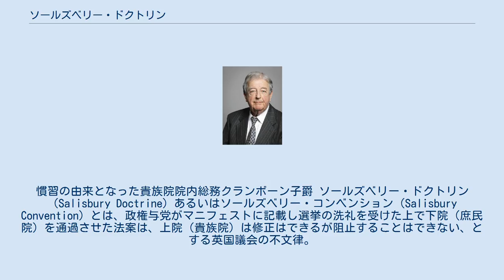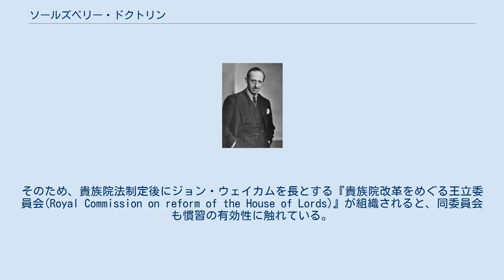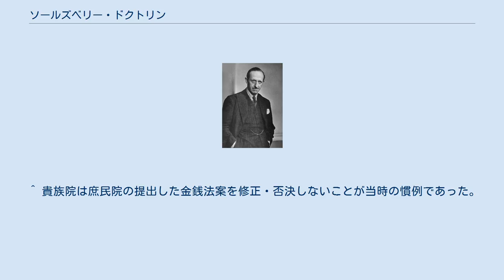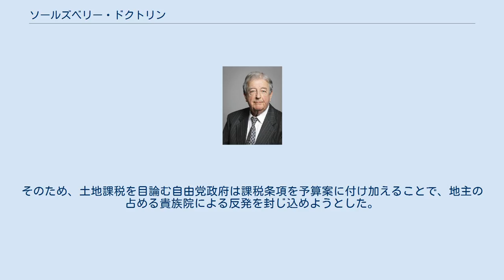ソールズベリー・ドクトリン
慣習の由来となった貴族院院内総務クランボーン子爵 ソールズベリー・ドクトリン（Salisbury Doctrine）あるいはソールズベリー・コンベンション（Salisbury Convention）とは、政権与党がマニフェストに記載し選挙の洗礼を受けた上で下院（庶民院）を通過させた法案は、上院（貴族院）は修正はできるが阻止することはできない、とする英国議会の不文律。
この慣習名の由来は当時の貴族院院内総務クランボーン子爵（のち第5代ソールズベリー侯爵）に基づく。
また、クランボーン卿と同院野党院内総務の初代アディソン子爵両者の名をとって、ソールズベリー＝アディソン慣行とも呼ばれる。
 英国議会は庶民院と貴族院から成り、貴族院においては保守党が半永久的に多数を占めていた。
この状況を利用して、貴族院が政府法案を葬ることがしばしばあった。
しかし、1909年に大蔵大臣ロイド・ジョージの提出した「人民予算」を同院が否決したことは自由党政府としても看過できず、時のアスキス首相は貴族院の金銭法案拒否権を制限する1911年議会法案を成立させた。
これ以降は、議会法の改正を望む保守党と貴族院改革を求める新興野党労働党双方がともに譲らず､第二次世界大戦後まで目立った進展はなかった。
 慣習成立時の野党院内総務アディソン子爵 第二次世界大戦中のドイツ降伏後、労働党は直ちに連立政権からの離脱を図って総選挙に備えた。
その結果は労働党の地滑り的な勝利で、党として初めて絶対多数を得て掣肘なく政策を実行する機会を得た。
そのため、貴族院改革実行の風向きが増すとともに、労働党が積極的に議会法を用いて貴族院の金銭法案拒否権を封じる可能性が懸念された。
 そこで、当時の貴族院院内総務クランボーン子爵は1945年8月に「貴族院が国民の見解を有する法案に反対するのは誤り」として、両政党間の緊張緩和を図った。
また、クランボーン卿は続く10月の審議にも「この精神に反するものは議会の決定を圧し殺している」とまで述べて、慣習の定着を促している。
この慣習が成立できた背景にはクランボーン卿と野党院内総務アディソン卿との協調関係があったとされる。
 その後、労働党の政権担当期にこの慣習がしばしば適用されて議会慣習化している。
すなわち、1977年航空・造船業法及び1978年スコットランド法の審議過程で二度用いられて法案成立の決定打となった。
また、保守党の貴族院野党院内総務第6代キャリントン男爵も労働党政権期に非公選議院が国民に選ばれた庶民院の意思を覆すべきではないとする答弁を行っている。
この後、慣習は1999年に転機を迎えることとなる。
 ジョン・ウェイカムを長とする委員会も慣習を肯定した。
 1999年に世俗貴族の議席をすべて削除する貴族院法が成立した。
貴族院構成に大きな変化が起こると、慣習が現在も有効かどうかの議論が生じた。
そのため、貴族院法制定後にジョン・ウェイカムを長とする『貴族院改革をめぐる王立委員会(Royal Commission on reform of the House of Lords)』が組織されると、同委員会も慣習の有効性に触れている。
例えば、そのウェイカム委員会報告書の中では「有権者委任の性格を持つ本慣習は依然として有効であり今後も維持されるべき」として、引き続き第二院による第一院の意思の尊重を求めた。
加えて、「マニュエストのみならず一般法案にも適用すべく慣行を立法化すべき」という一歩踏み込んだ提言も行っている。
これに対して労働党政府は2001年白書の中で、趣旨には賛同するが法制化はひとまず先送りとする姿勢を示した。
 続く2002年の合同委員会による第一次報告でも本慣習は肯定されたほか、翌年の第二次報告でも「ソールズベリー・ドクトリンの維持が貴族院改革の一部になる」との見解が示された。
以降も現在に至るまで慣習の法制化が議論されている。
 クランボーン卿とアディソン卿は以下の原則に合意した。
 これはすなわち、以下のようにまとめることができる。
 2005年に貴族院において慣習の成文化が審議されたが、保守党や自由民主党議員から反対の声があがった。
しかし労働党はその後も引き下がらず、党マニュフェストに法制化の項目を盛り込んだ。
トニー・ブレア首相は2006年にジャック・カニンガム前内務大臣を長とする『慣行に関する合同委員会』を組織させて、法制化の可能性を再び検討した。
その委員会勧告では、慣習が不文憲法を...